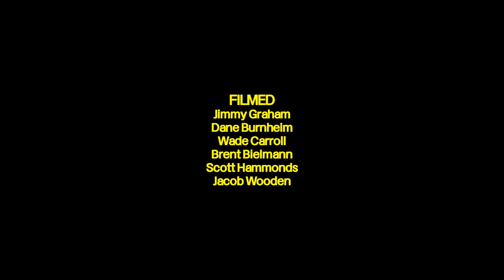GONE TOMORROW || GOLD COAST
Our world goes fast. It moves a million miles a minute, spinning at the speed of infinity and never slowing down. You’re here today — fully here, engaged — then you’re gone tomorrow. Onto the next one. The next coast to explore. The next wave to surf. The new fun to be found. Who has time to look back?

Gone Tomorrow celebrates that spirit of now.
(All action seen in Radical Times on the Gold Coast -

Featured Surfers:
Jeremy Flores - @floresjeremy
Wiggolly Dantas - @wiggolly
Kanoa Igarashi - @kanoaigarashi
Connor O’Leary - @connoroleary
Leo Fioravanti - @lfioravanti
Ezekiel Lau - @zekelau
Mikey Wright - @mikeywright1
Ramzi Boukhiam - @ramziboukhiam
Michael Dunphy - @michaeldunphy
Kael Walsh - @kaelwalsh
Zac Wightman - @zac_wightman

Production:
Footage -
Jimmy Graham - @jimmy__graham
Dane Burnheim - @danebmesquid
Brent Bielmann - @brentbielmann
Wade Carroll - @wadeecarroll

Additional Footage -
Scotty Hammond - @hampositive
Jacob Wooden - @woodrowmedia

Blaak Heat - Ballad of Zeta Brown - (@blaakheat)

Presented by:
Quiksilver - @quiksilver